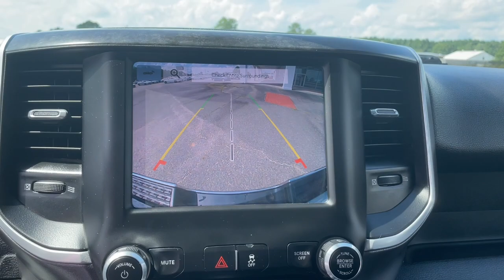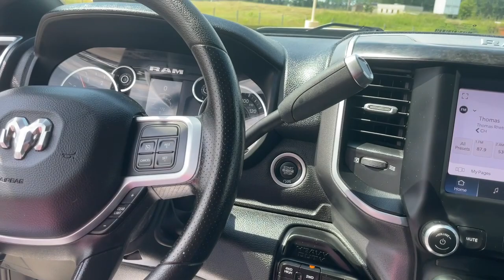2022 Ram 2500 Augusta, North Augusta, Hepzibah, Evans, Martinez 18527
Bright White Clearcoat Used 2022 Ram 2500 Big Horn available in 2158 Washington Road, Thomson, Georgia at Thomson Motor Corp. Servicing the Augusta, Thomson, North Augusta, Hepzibah, Evan, Martinez, GA area.

2500 Big Horn FCA US LLC Certified Pre-Owned Certified 4D Crew Cab Cummins 6.7L I6 Turbodiesel 4WD Quick Order Package 2HZ Big Horn 2 Way Rear Headrest Seat 3.73 Axle Ratio 4 Way Front Headrests 40/20/40 Split Bench Seat 4G LTE Wi-Fi Hot Spot 4-Wheel Disc Brakes 6 Speakers 8.4 Touchscreen Display ABS brakes Active Noise Control System Air Conditioning AM/FM radio: SiriusXM Apple CarPlay Apple CarPlay/Android Auto Bluetooth Handsfree Phone & Audio Brake assist Bumpers: chrome Center Hub Center Stack Storage Drawer Chrome Flat Cab-Length Side Steps Cloth 40/20/40 Bench Seat Compass Connectivity - US/Canada Delay-off headlights Driver door bin Dual front impact airbags Dual front side impact airbags Electronic Stability Control Electronically Controlled Throttle Front anti-roll bar Front Center Armrest w/Storage Front License Plate Bracket Front reading lights Fully automatic headlights Global Telematics Box Module (TBM) Google Android Auto GPS Antenna Input Heated door mirrors Illuminated entry Integrated Center Stack Radio Integrated Voice Command w/Bluetooth Low tire pressure warning Manual Adjust 4-Way Driver Seat Manufacturers Statement of Origin Occupant sensing airbag Outside temperature display Overhead airbag Overhead console Panic alarm ParkView Rear Back-Up Camera Passenger door bin Passenger vanity mirror Power door mirrors Power steering Power windows Radio data system Radio: Uconnect 5 W w/8.4 Display Rear anti-roll bar Rear Folding Seat Rear seat center armrest Rear step bumper Remote keyless entry Selectable Tire Fill Alert SiriusXM Radio Service SiriusXM Satellite Radio Speed control Tachometer Tilt steering wheel Tip Start Tow Hooks Traction control Trip computer Turn signal indicator mirrors Variably intermittent wipers Vendor Painted Cargo Box Vendor Painted Cargo Box Tracking Voltmeter Wheels: 18 x 8.0 Steel Chrome Clad 2500 Big Horn 4D Crew Cab Cummins 6.7L I6 Turbodiesel 4WD Quick Order Package 2HZ Big Horn. CARFAX One-Owner.brbrThomson Chrysler Dodge Jeep Ram FIAT - Where We Make Buying Easy! At Thomson Chrysler Dodge Jeep and Ram we offer Market Based Pricing so please call to check on the availability of this vehicle. We are committed to getting you financed and have rates as low as 0%. Odometer is 3384 miles below market average!